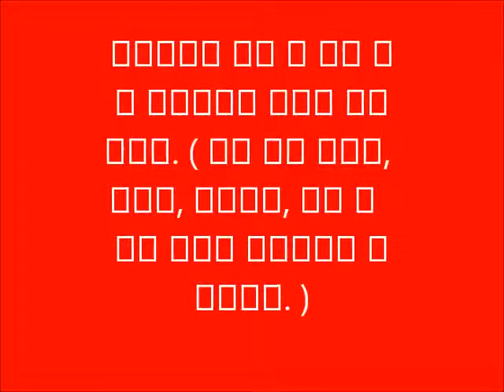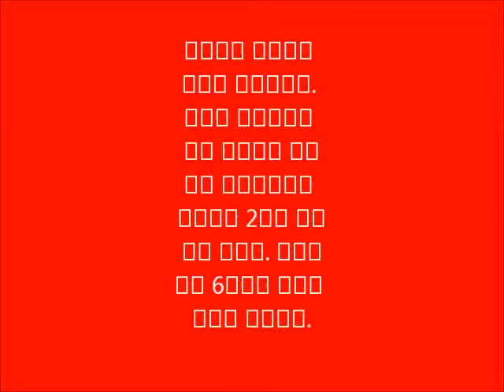왜 정골요법을 공부해야 할까요? (study osteopathy in South Korea)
Best Golf Clubs

정골요법은 건강관리입니다. 다른 어느 직업도 이런 기쁨을 주지는 못합니다. 사람들에게 통증을 없애주는것은 최고의 느낌입니다.

정골요법은 세계에서 가장 빠르게 성장하는 건강관리 관련 직업입니다.

정골요법은 아래 쪽 허리 통증 환자들에게 최선의 선택입니다. ( 척추 교정 지압법, 마사지, 물리치료, 침술 과 약물 치료와 비교하여도 그렇습니다. )

많은 연구도 정골요법은 허리 통증에 가장 효과적인 치료법이라는 것을 보여 주고 있습니다.

정골요법은 근육, 뼈, 관절 및 신경 질환에 부드럽고, 고통이 없고, 안전하며, 검증되었고 매우 효과적인 치료입니다.

실업률도 제로입니다. 정골요법사는 취직이 잘 됩니다.

정골요법사는 평균 일년에 90000 달러를 범니다.

정골요법사는 재활 클리닉, 의료기관, 헬스 클럽, 스파 등에서 시간당 30달러로 일하기 시작합니다.

갖 졸업한 정골요법사는 캐나다, 미국, 유럽, 아시아, 아프리카 및 호주를 포함한 세계 어디에서나 자신의 클리닉을 개업 할 수 있습니다.

환자들은 정골요법 치료를 좋아합니다. 캐나다 온타리오에 있는 리치몬드 힐에서는 정골요법사를 보기위해 2달을 기다려야 합니다. 이란에서는 6개월을 기다려 치료를 받습니다.

척추 교정 지압사가 되는데 7년, 마사지치료사가 되는데는 2년, 그리고 물리 치료사가 되는데는 6년이 걸리는데 비교하여, 정골요법사는 4개월이면 되지만 수입은 똑같습니다.

에서 공부하여, 정골요법사가 되어 미래를 보장 받으십시요.

는 세계에서 가장 큰 손을 이용한 정골요법 학교입니다. NAO는 32개국에 62개의 도시에서 손을 이용한 정골요법을 가르치고 있습니다.

성공 보장

Why should you study Osteopathy?
Osteopathy is healthcare. No other profession gives you the same joy. Helping people become pain free is THE best feeling ever!
Osteopathy is the fastest growing health profession in the world.
Osteopathy is found to be no.1 treatment of choice by patients for low back pain (compared to chiropractic massage, physiotherapy, acupuncture and medicine).
Numerous research show osteopathy to be the most effective treatment for back pain.
Osteopathic treatments are gentle, pain free, safe, proven and very effective against disorders of muscles, bones, joints and nerves.
There is zero unemployment in this profession. All osteopaths find employment.
Average annual income for osteopaths is $90,000.
Osteopaths are hired by rehab clinics, medical centers, health clubs, spas and others at a starting rate of $30 per hour.
New osteopaths can open their own clinics almost anywhere in the worlds including Canada, USA, Europe, Asia, Africa and Australia.
Patients love osteopathic treatments. In Richmond Hill, Ontario (Canada) there is a 2 months waiting list to see an osteopath. In Iran there is a 6 months wait for treatment!
It takes 4 months to become an osteopath (compared to 7 years for chiropractic, 2 years for massage therapy and 6 years for physiotherapy) but their income is the same.